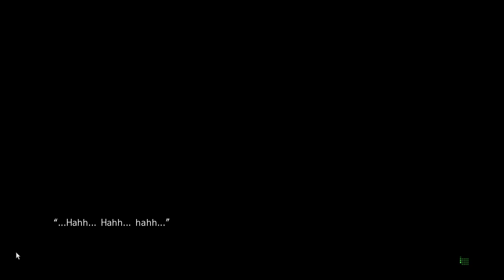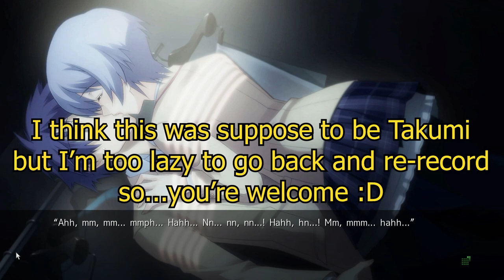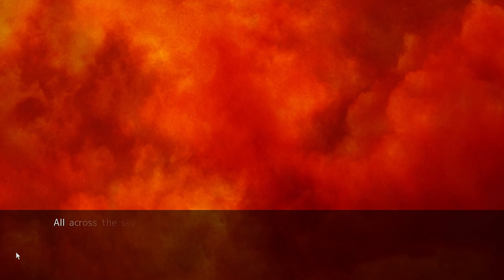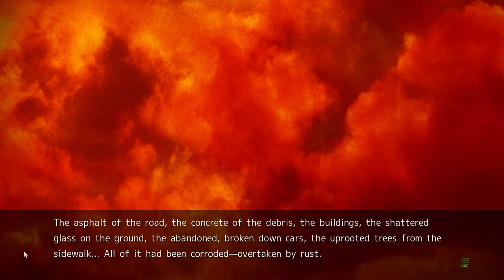YOU BETTER CALM DOWN!!! | Chaos;Head Noah Gameplay Episode 49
At least take me to dinner first!...Oh wait...she did do that in the last episode of Chaos;Head Noah lol Who would have thought this is how you "excise impurity." Definitely not me...not ever...Anyway, guess we are trying to make a giant Megazord DI-sword. Think we'll be able to turn into a Kaiju fighting robot when we get them all together? We could turn this game into Gurren Lagann!...Yes, I always look for an opportunity to mention Gurren Lagann. Hope you enjoy!